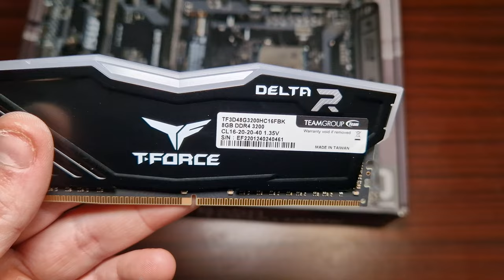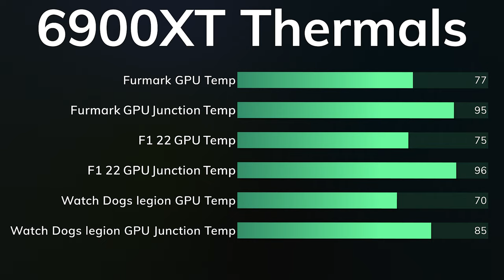PC Build AMD RX 6900XT / Featuring Montech Sky Two Morocco Blue PC Case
Full PC Build guys the All AMD PC Build in the Montech Sky Two Morocco Blue pc case this is going to be awesome
TeamGroup T-Force DDR4 16GB
MSI Tomahawk B450
Samsung 980 500gb nvme
RX 6900XT
be quiet 650w Power Supply
00:00 Introduction
00:46 Case Full Unboxing
02:18 PC Build Cpu installation & NVME
02:52 Teamgroup DDR4 16GB installation
03:07 Thermalright Burst Assassin installation
03:49 be quiet 650w PSU installation
04:04 Motherboard installation
04:21 RX 6900XT installation
04:33 Finished Build
04:56 GPU Thermals Can this Case tame the 6900XT
05:19 My Overall Thoughts
06:15 Best budget Case ?
06:42 i want yellow or green please
07:24 i want more Cpu Coolers Montech